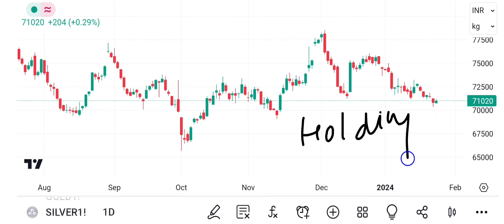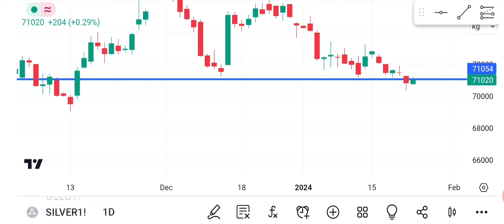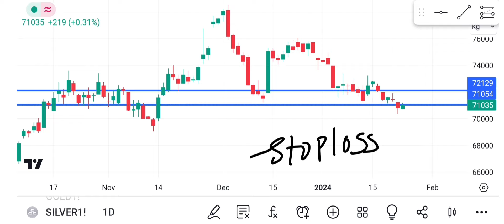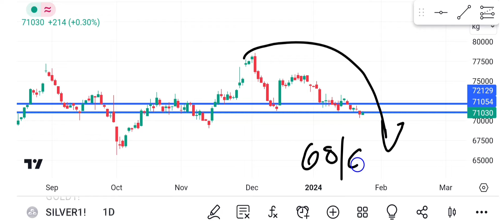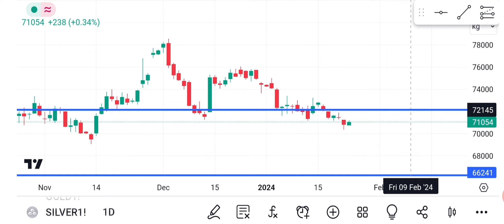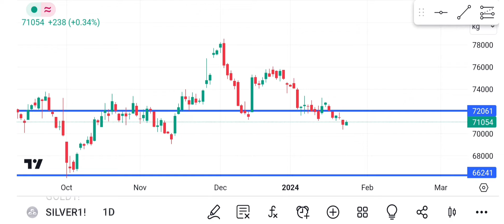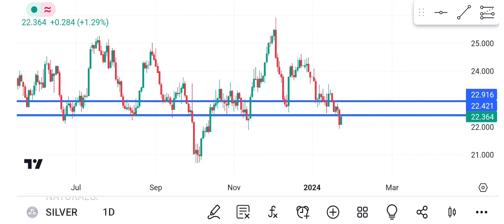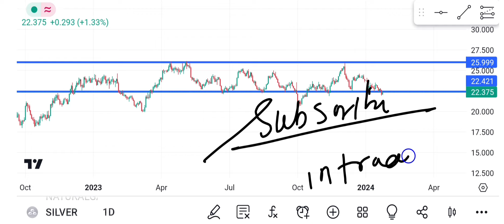Silver Technical Analysis!Silver price analysis!Silver forecast!Xagusd analysis!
Silver mcx Technical analysis!Silver forecast!Silver analysis!Xauusd analysis!Silver technical level

Gold Technical Analysis!Gold forecast!Xauusd analysis!Xtiusd analysis!Silver analysis!

mcx analysis
silver level
silver fundamental analysis
silver forecastt
mcx stock market charcha
silver price
silver technical analysis today
silver prices
silver price forecastsilver price predictions